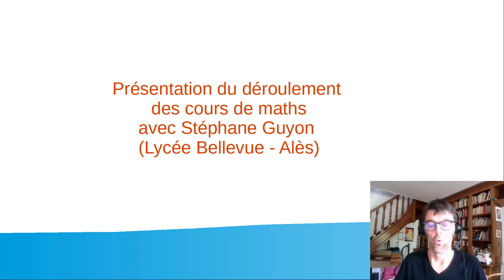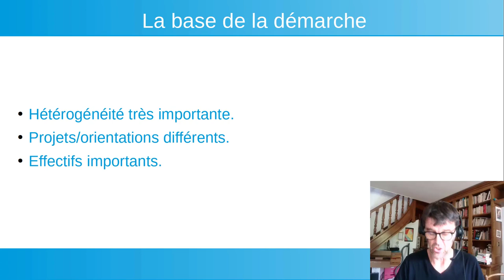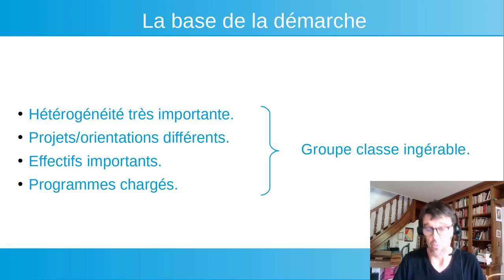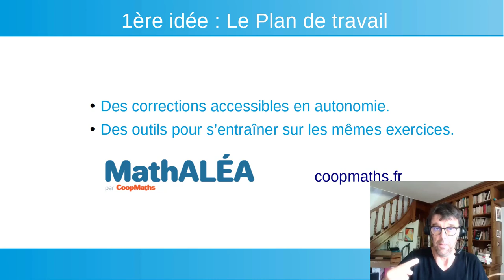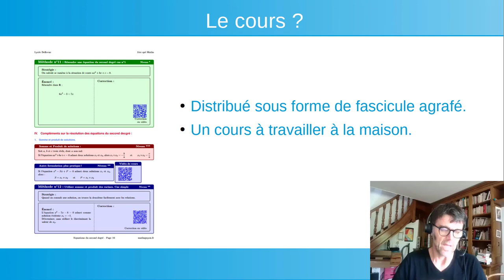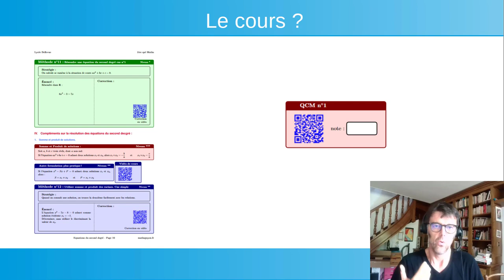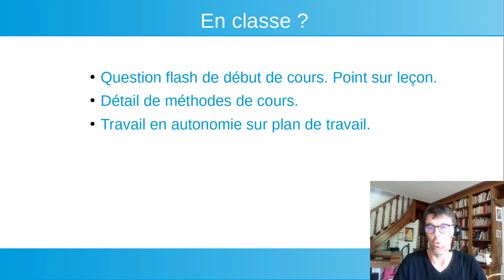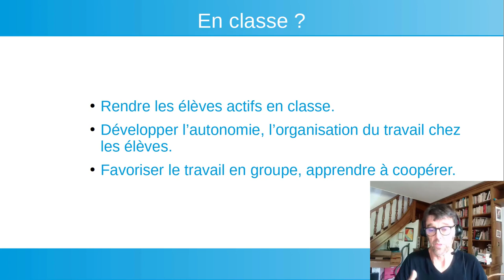Présentation de la méthode de travail - Rentrée 2023